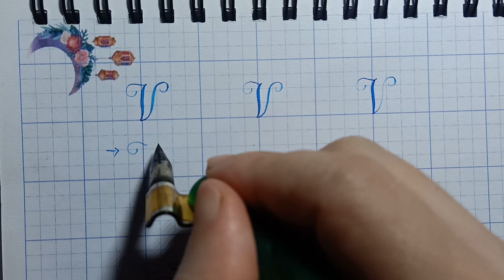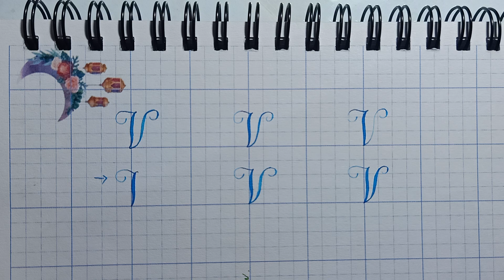Luyện Viết Chữ Đẹp. Hướng dẫn cách viết chữ - V - Thầy Nhựt TV